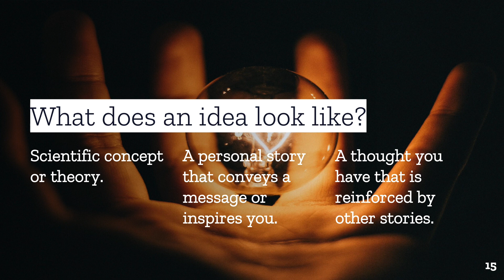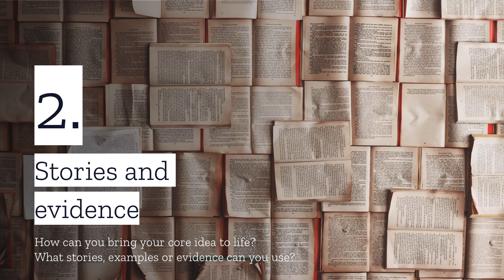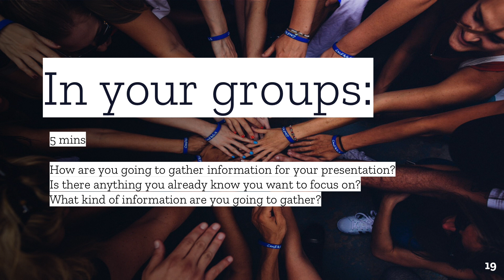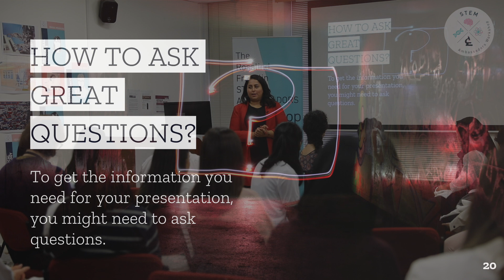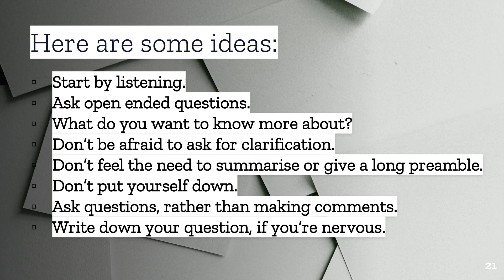How to Prepare for a Group Presentation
When you are asked to do a presentation in school or university, it’s really difficult to sit down and write a presentation from the beginning to the end. Maryam Pasha breaks down the process step-by-step to help you get started.